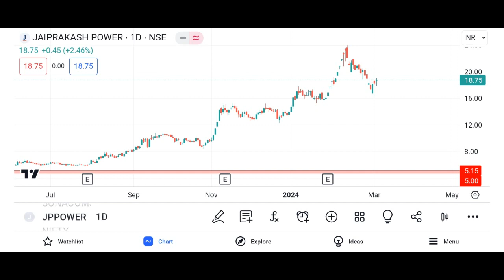JP POWER share latest news,jp power share news,jp power share target,jp power share analysis,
JP power share letest news | jp power share anelysis today | jp power share next Target  29 February

topics covered
jp power share price tomorrow
jp power share 29 February level
jp power share next Target
jp power share news cnbc awaaz
jp power letest news
jp power news
jp power stock letest news